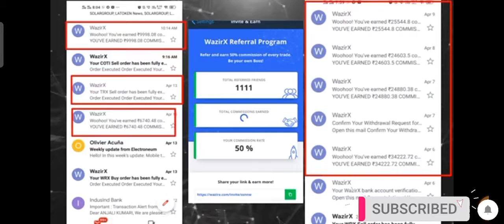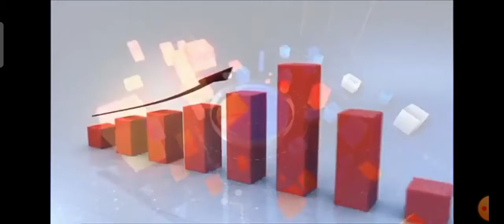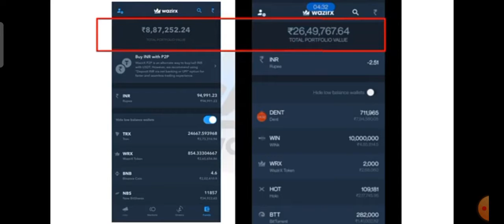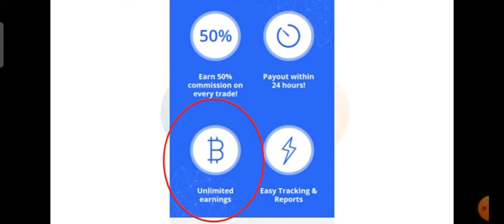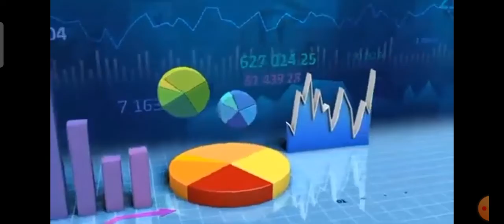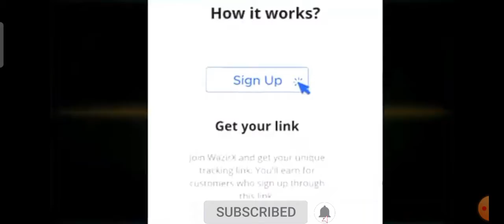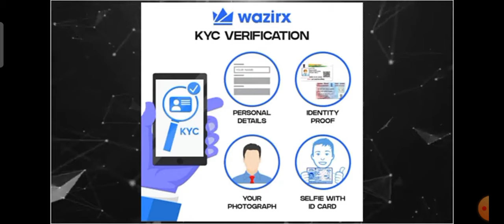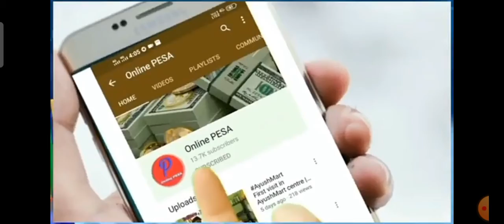Easy Way To Earn Money daily income 10000 Rs 👉 Earn daily unlimited. Link Below To Open New Account.